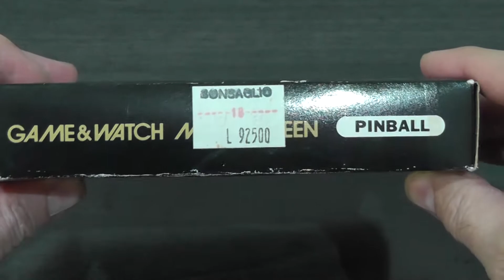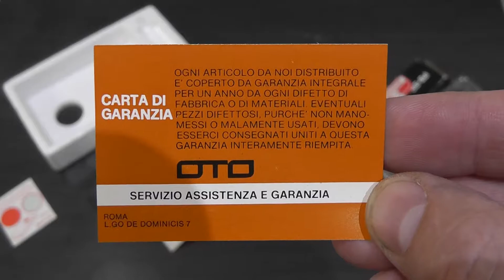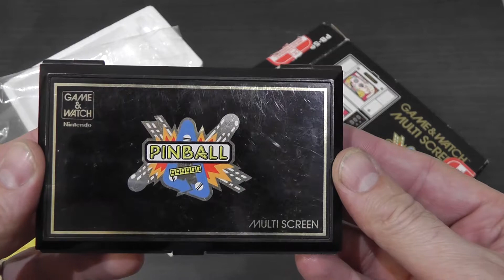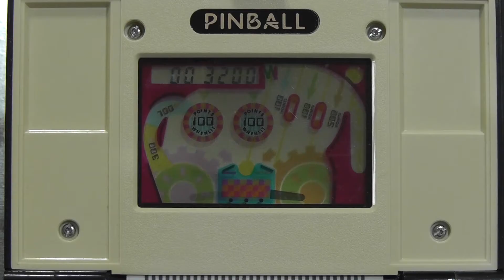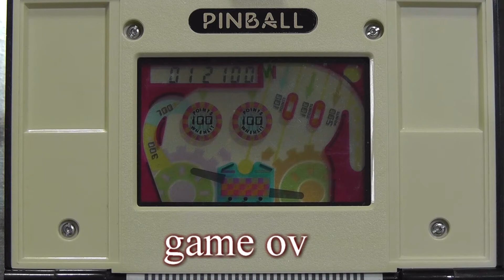Pinball 1983 - Nintendo Games - Game & Watch - Unboxing & Review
un antenato del Nintendo DS datato 1983
ニンテンドーDSの先祖
an ancestor of the Nintendo DS
предок Nintendo DS
un ancêtre de la Nintendo DS
editing:   Pinnacle Studio 18